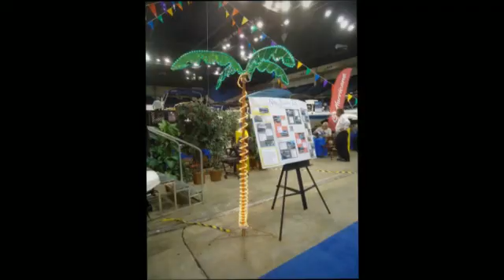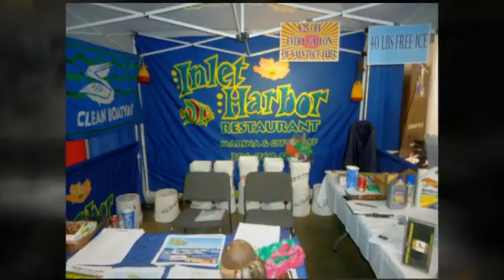Daytona Beach Boat Show @ Daytona Beach Ocean Center - 10 to 12 January 2014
- The Daytona Beach Winter Boat Show opened at the Daytona Beach Ocean Center on Friday, 10 January 2014. The Daytona Beach Boat Show is produced by the Marine Industry Association of Central Florida. According to David Ray, executive director of the MIACF, the Daytona Beach Boat Show kicks off the boating year. It's followed by the Orlando Boat Show - 31 January to 2 February 2014

The Daytona Beach Boat Show has 7 of Central Florida's Dealers who represent more 30 Manufacturers of Bowriders, Pontoon Boats, Ski Boats, Cruisers, Fishing Boats, Bass Boats and Deck Boats. Other exhibitors include , Marine Electronics, Accessories & Services, such as finance and insurance.